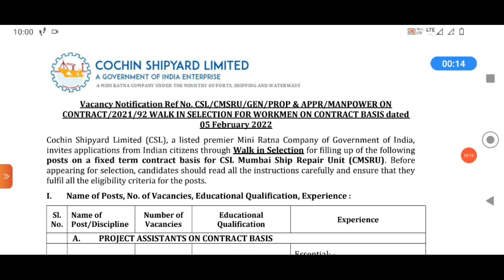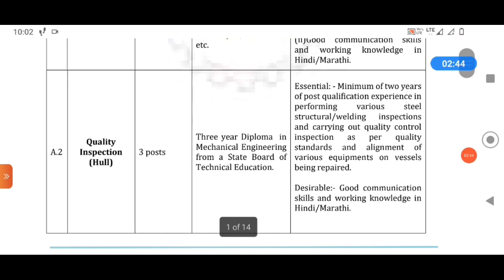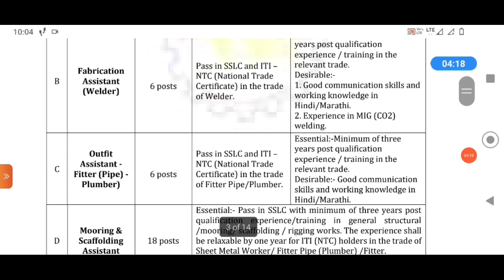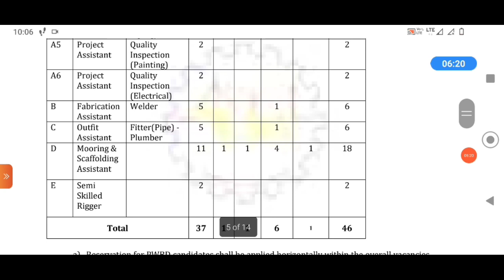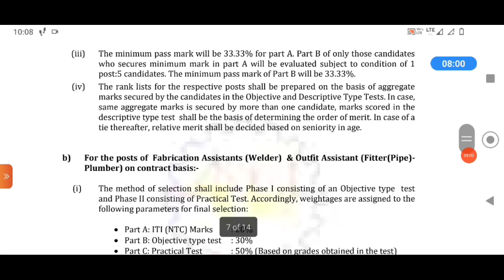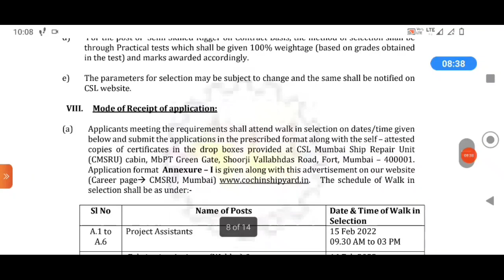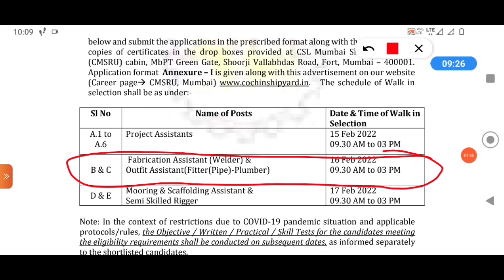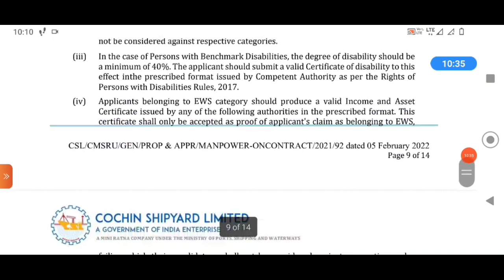Cochin shipyard job vacancy 2022 | Cochin shipyard recruitment 2022 | iti job vacancy 2022